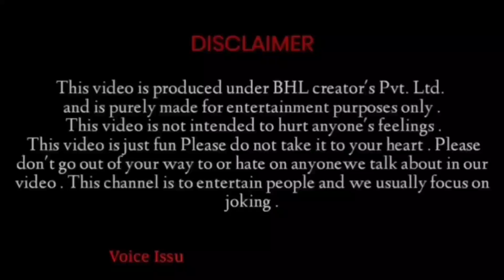Bhool Bhulaiyaa 2 Movie ( Spoof ) | team bhl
Team Bhl
Team Bhl Video
Bhool Bhulaiyaa 2 Spoof Comedy Scene

Hasetage 🔥